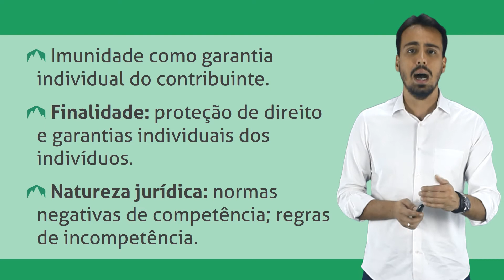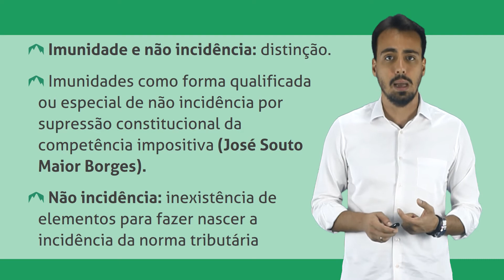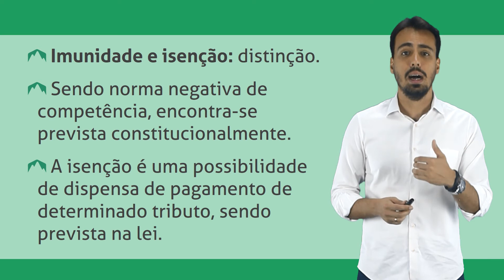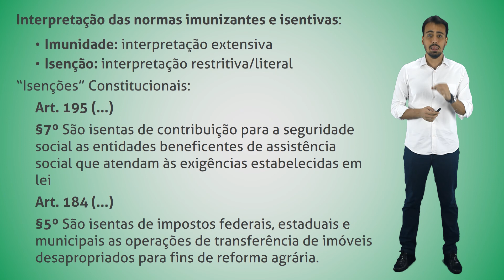Imunidades Tributárias - Características Gerais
Fala Trilheiros! No curso de hoje vamos entender o que são as imunidades tributárias, suas funções e hipóteses de incidência, além de abordar as diferenças para a isenção e a alíquota zero em âmbito tributário. Vamos lá?